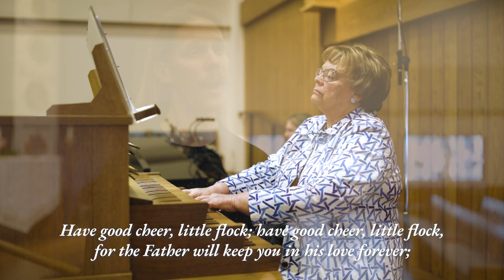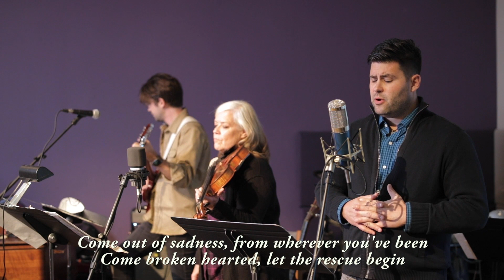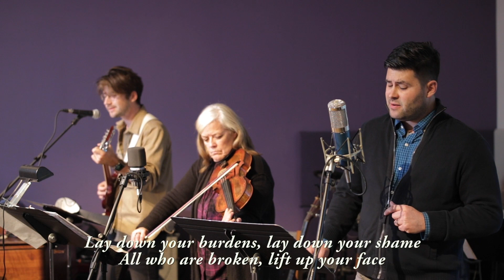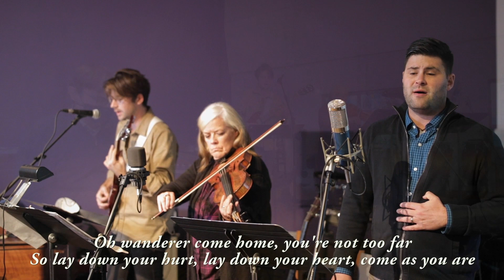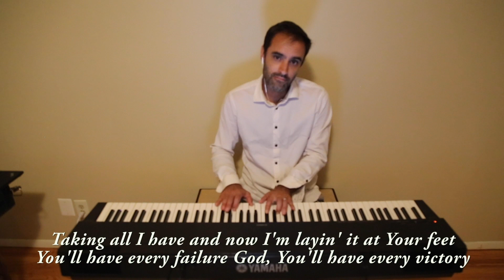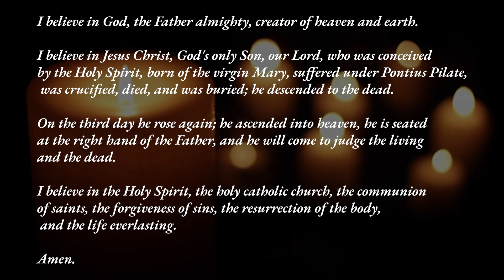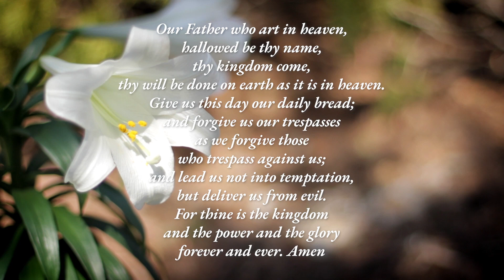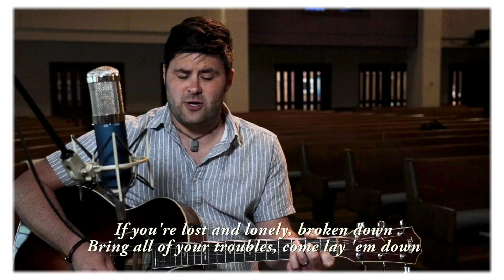OSEL Online Service - July 9, 2023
Thank you for joining us for online worship! All are welcome. Learn more about Our Saviour's ministry at OSEL.org.

Songs used in this service:

Have No Fear Little Flock
By Heinz Werner Zimmerman
arr. by Erik Pearson

Ben Glover | David Crowder | Matt Maher

You Say
Bebo Norman | Jason Ingram | Lauren Daigle | Mike Donehey | Paul Mabury

Lay ‘Em Down
Bear Rinehart | Bo Rinehart